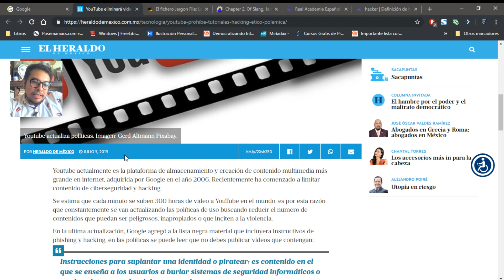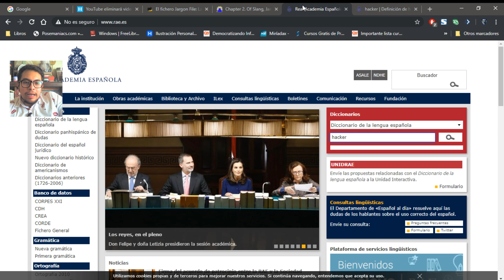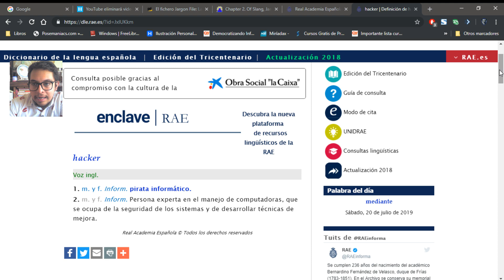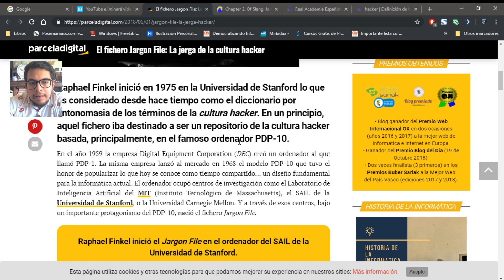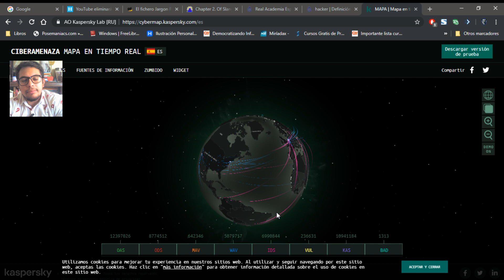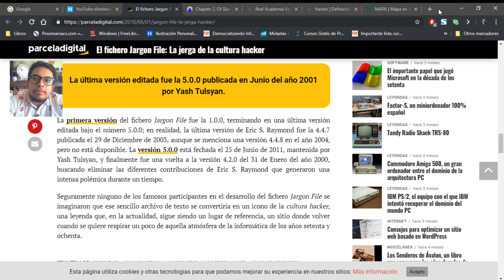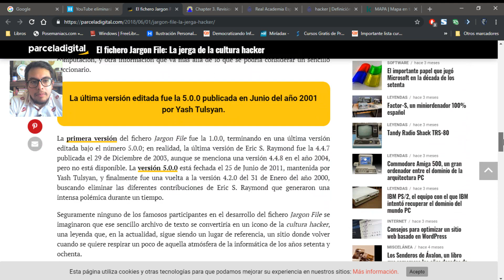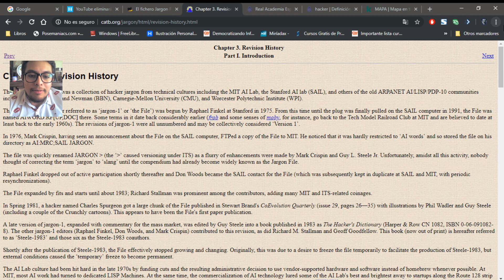Jargon file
Bienvenidos de nuevo a su canal proyecto nible, el día de hoy veremos el libro “JARGON FILE”
en donde se establece la cultura del hacker y a su vez genero una pequeña opinión con respecto a los videotutoriales de hacking que hay en la plataforma de Youtube.

Recuerda que . . .
   "Errar es de humanos,
    Perdonar es divino,
    Rectificar es de sabios."
                        (¸.•´ (¸.•` ¤ Alexander Pope